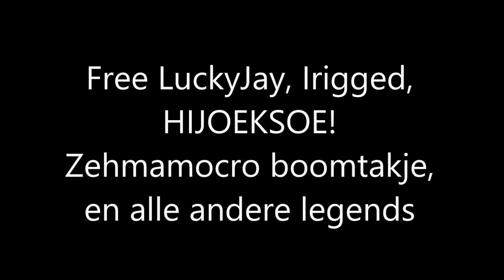Minetopia kill RobertvdM7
MET DE BOYS! DIKKE MEME
MET DE BOYS!
MET DE BOYS!
MET DE BOYS!